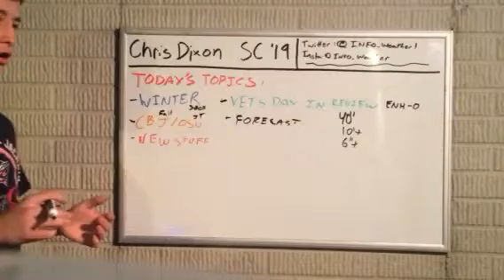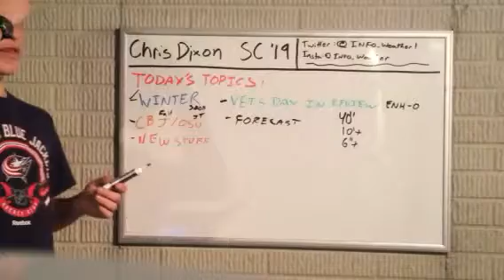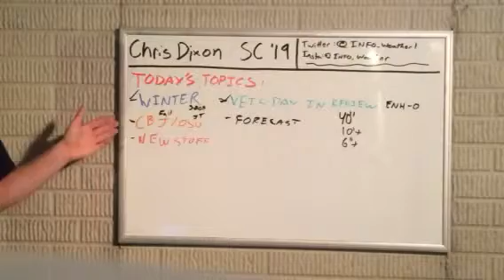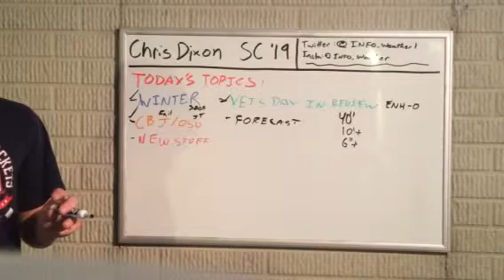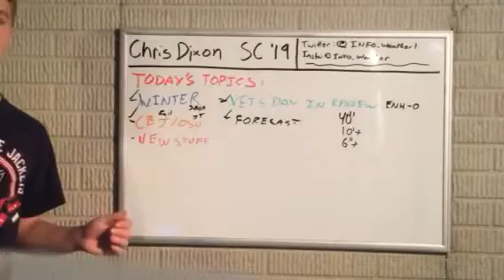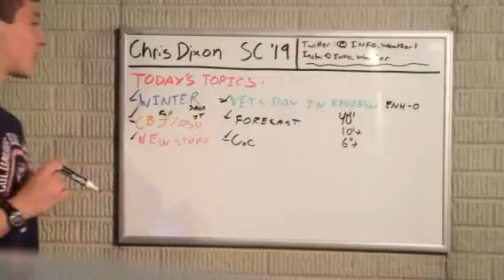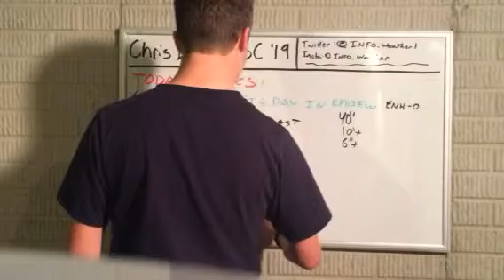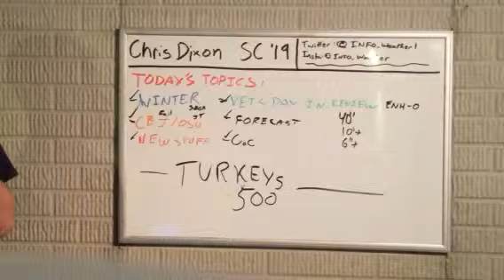500 TURKEYS!!!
4-6pm Tomorrow, 8-12am Sunday, 12-6pm Next Saturday, and 8-12am Next Sunday. Here we a